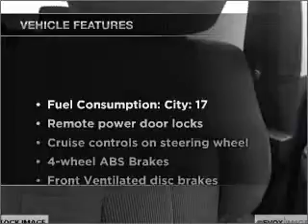2004 Mitsubishi Endeavor - Danvers MA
Year: 2004
Make: Mitsubishi
Model: Endeavor
Trim: Limited
Engine: 3.8 liter 6 cylinder 24 valve
Transmission: 4-Speed Automatic
Color: White
Mileage: 91205
Address:
80 Andover ST
D